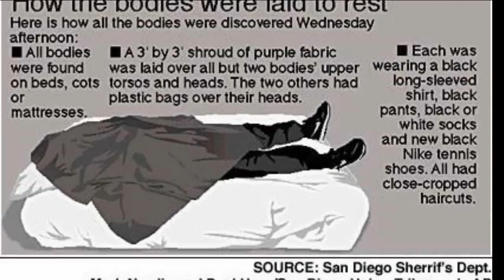Heaven's Gate ลัทธิแปลกประหลาด ที่จบลงด้วยความตาย สาระแทบไม่มี [P311]